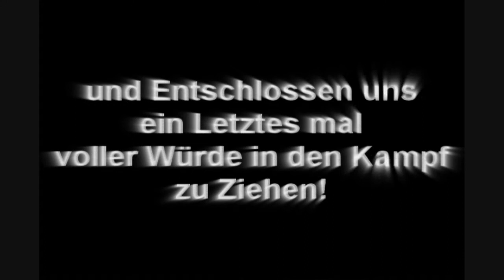Pirate Galaxy Die Letzte CQ der BWA 2010 Black-White Army